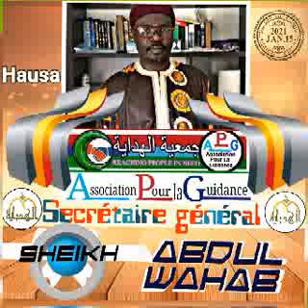Association hidaya A.P.G. Djougou Bénin 🇧🇯🇧🇯🇧🇯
Secrétaire général Sheick Abdul Wahab